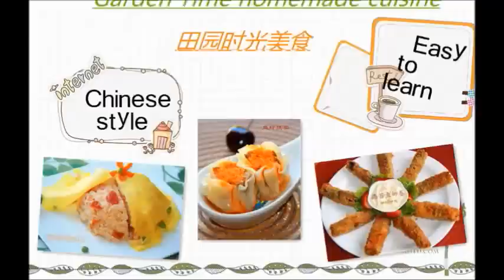田园时光美食 素肉燥盖饭（Vegetarian Rice Bowl）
硬豆腐350克（Extra firm tofu 350g）
杏鲍菇150克（King Oyster Mushroom 150 g）
干冬菇20克（Dried black mushrooms 20 g）
红葱酥 1-2汤匙（Fried  red onion 1-2 tbsp）
酱油1/4杯（1/4 cup soy sauce）
五香粉1茶匙（1 tsp five spice powder）
白胡椒粉1茶匙（1 tsp white pepper powder）
冰糖25克（25 g crystal sugar）
水200--250毫升（Water 200--250 ml）
麻油1汤匙（1 tbsp sesame oil）

愿意一起交流美食的朋友可以加我微信：cq6511